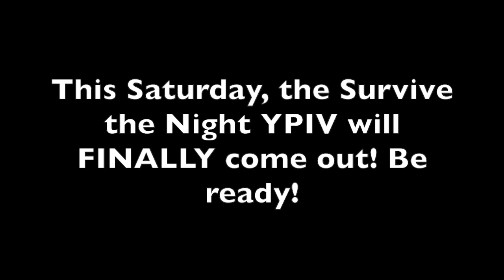Escape the Night YPIV - Survive the Night (Teaser Trailer)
SORRY IT TOOK SO LONG TO COME OUT BUT IT WILL BE HERE SOON AND YOU WILL LOVE IT (I HOPE)